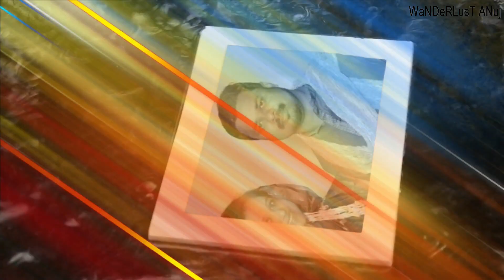LOTA PANI II JHARKHAND CULTURE